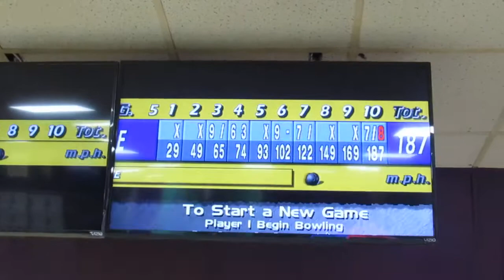Bowling at Woodleaf Lanes - 6/23/22 - 187 Game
Camera: Canon Powershot SX530 HS
Film Date: June 23, 2022
Quality: 720p30

Location: Woodleaf Lanes, Salisbury, North Carolina
Pins: Brunswick Max
Lanes: Brunswick ProLane Synthetic
Pinspotters: Brunswick A-2

Note: this is a raw video. Therefore, there won't be an intro or outro.